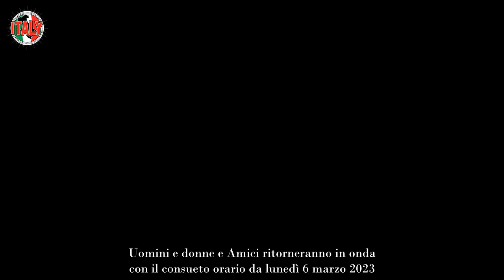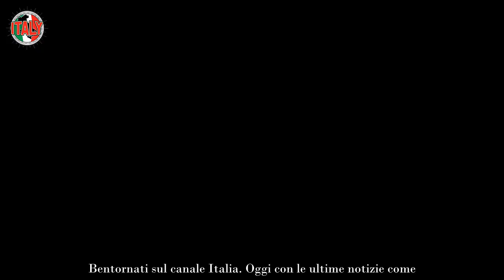Uomini e Donne chiude la stagione in anticipo Gianni Sperti rompe il silenzio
L’opinionista di Uomini e donne dopo giorni di rumors e silenzi da parte della De Filippi ha svelato cosa accadrà realmente al dating show pomeridiano di Canale 5

La morte di Maurizio Costanzo ha stravolto tutti i palinsesti Mediaset. In particolar modo a pagarne di più le coneguenze, i programmi condotti da Maria De Filippi. Sia Amici che Uomini e donne sono stati sospesi per tutta la settimana, in modo da dare alla presentatrice il giusto tempo per riprendersi da questo grande dolore.